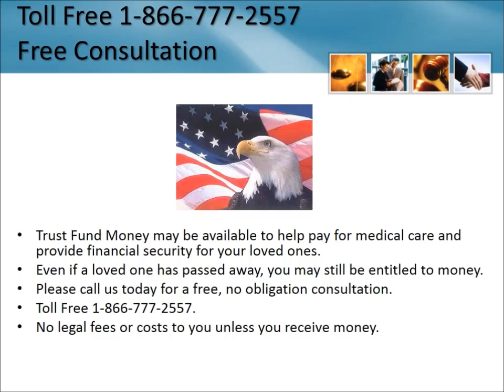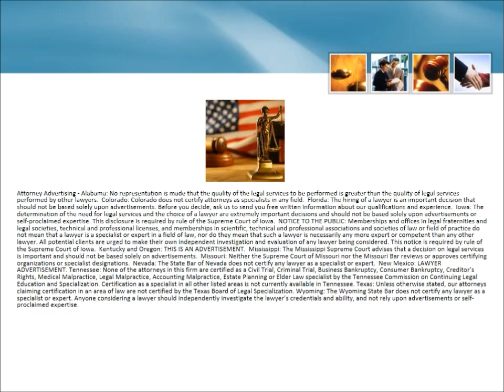Mesothelioma Lawyer Cinco Ranch Texas 1-866-777-2557 Asbestos Lawsuit TX Lung Cancer Attorneys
Mesothelioma Lawyer Cinco Ranch Texas 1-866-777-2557 Asbestos Lawyers Texas Lung Cancer Attorneys Free Consultation - No Fees Unless You

Receive Money - Mesothelioma Lawsuit Texas

Serving entire State of Texas including:

    symptoms, commercial, settlement, case, settlements, peritoneum, lung cancer claims, treatment, attorneys, trust fund, diagnosis,

law firm, lawyers, legal, veterans, navy veterans, naval shipyards, workers, vets, compensation, victims, risk factors, stomach,

survival rate, prognosis, class action,